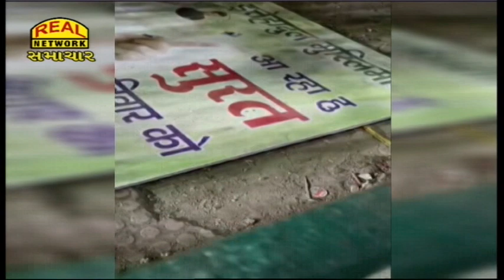Real News 14-11-2022